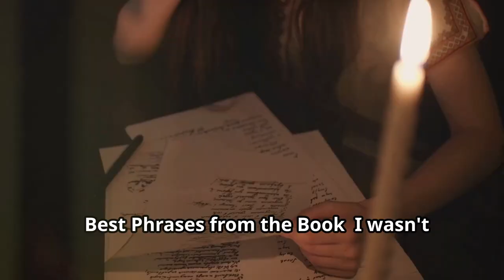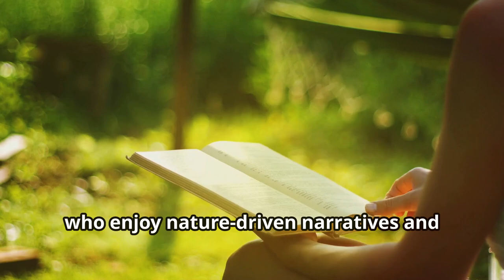A Love Story in the Wild... and a Murder: Where the Crawdads Sing by Delia Owens | Book Summary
Where the Crawdads Sing – Book Summary

Delia Owens’ Where the Crawdads Sing is a captivating blend of mystery, coming-of-age drama, and a deep connection to nature. Follow Kya Clark, the "Marsh Girl," as she navigates life in isolation, surviving the abandonment of her family and the prejudice of society. When a local boy, Chase Andrews, is found dead, Kya becomes the prime suspect. Is she guilty, or is she simply misunderstood?

Plot Overview: Kya grows up in the marshlands of North Carolina, abandoned by her family and ostracized by the nearby town. She forms a strong bond with nature, which becomes her solace and teacher. As she grows older, Kya falls in love with Tate Walker, who opens her world through books and education. But when Tate leaves for college, Kya is drawn into a toxic relationship with Chase Andrews, leading to tragedy. The book masterfully weaves themes of survival, love, and societal judgment with a gripping murder mystery.

Key Themes and Takeaways:

Loneliness and Survival: Kya’s isolation teaches her to survive in the wild, but it also makes her vulnerable to the judgment of others.
Nature and Healing: The marshland reflects Kya’s inner world, offering both solace and danger.
Love and Betrayal: Kya’s relationships with Tate and Chase reveal the complexity of trust, love, and loss.

And here’s a bonus tip for those who made it to the end—if you’re interested in books about resilience and survival, check out our summary of The Grapes of Wrath.

OUTLINE:
00:00:00 Introduction
00:00:09 Channel Presentation
00:00:18 Book and Author Introduction
00:00:55 Plot Overview
00:01:52 Main Characters
00:02:25 Themes and Messages
00:02:56 Best Phrases from the Book
00:03:19 Positive Reflections
00:03:40 Conclusion
00:04:13 Bonus Tip
00:04:27 Sign-Off and Call to Action